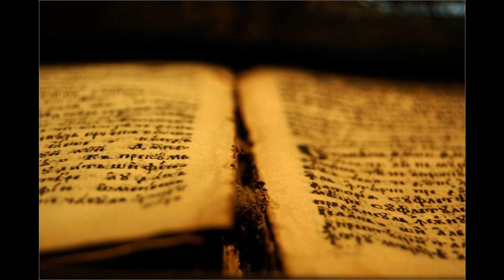24 Jer 10